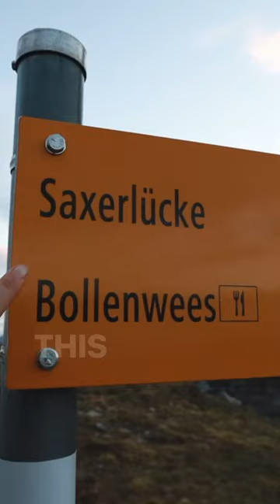Solo Swiss hiking VLOG (mini)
This is the mini version of a full VLOG on my channel! Join me for my stay at Berggasthaus Staubern. We will eat delicious Swiss food and go on a sunrise hike to Saxer Lücke - an incredible ridge line in the Alpstein range of the Appenzell region of Switzerland.

If you are brand new here, my name is Nina Defilla. I like to explore the great outdoors in my home province of British Columbia, Canada and around the world! Hiking, camping and travel are some of my favourite activities.